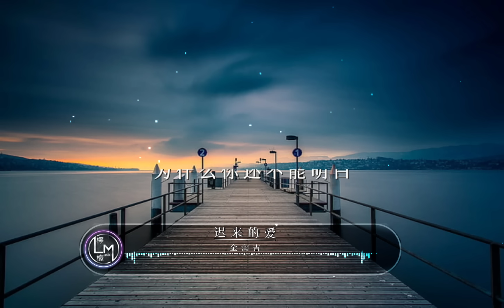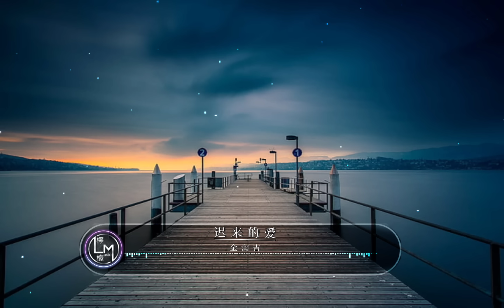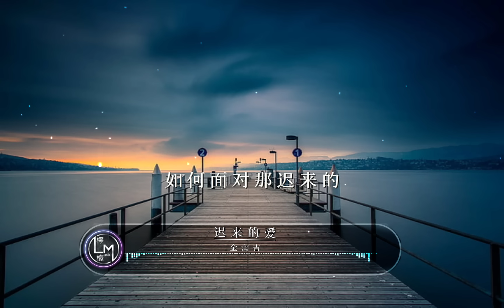经典老歌-迟来的爱 - 金润吉 --一段情要埋藏多少年 一封信要迟来多少天。 華語音樂 music lyrics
華語音樂 经典老歌 music lyrics
@lemon._78 檸檬